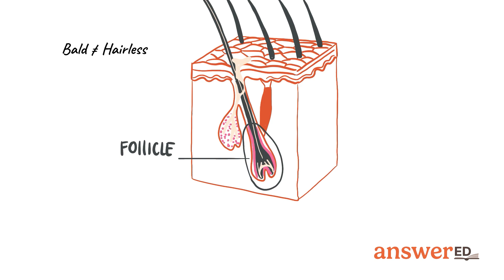Baldness & Hair Follicles: Delving into Hair Miniaturization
Learn about male pattern baldness as we break down the science behind shrinking hair follicles and their effects on hair thinning. Learn why bald men still have hair follicles and what happens to them over time. Ideal for anyone keen to understand the biology of hair loss.

StudySoup delivers curated study tools tailored for university students, empowering them to grasp more in less time. Our content zeroes in on key concepts, presented in a format that resonates best with student learning styles. Dive into our carefully crafted video content that aligns with general education and core curriculum, setting students up for exam success. Plus, for those navigating the intricacies of STEM courses, StudySoup offers invaluable tools crafted to support your higher education journey.